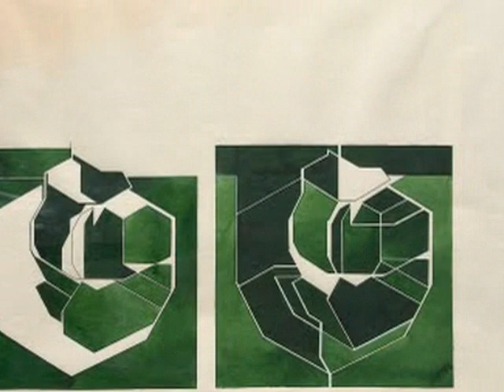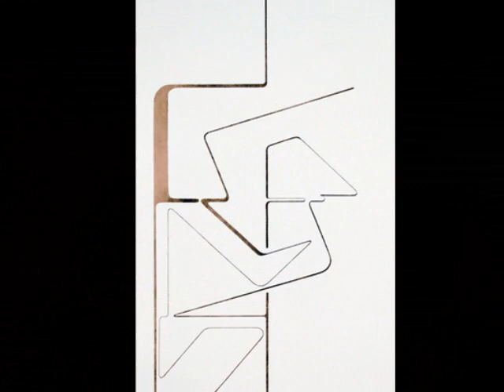Pablo Palazuelo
Pablo Palazuelo de la Peña (Madrid, 6 de octubre de 1915 - Galapagar, Madrid; 3 de octubre de 2007); pintor, grabador y escultor español. Palazuelo fue una de las figuras clave del arte español de la segunda mitad del siglo XX.

Cursó estudios de arquitectura en su ciudad natal y en el Royal Institute of British Arquitects de Oxford, en el Reino Unido. En 1936 regresó a España y desde 1940 se dedicó plenamente a la pintura. Sus primeras obras neocubistas, influidas por Paul Klee, le conducen hacia la abstracción, a la que llega en 1947-48.

En 1948 marchó a París con una beca del Gobierno francés y se instaló en el Colegio de España, donde trabó amistad con Chillida, con quien participó en el Salón de Mayo de ese mismo año.

Aunque sus primeros dibujos son de un constructivismo puro, éste da paso al arte abstracto regido por las leyes de la naturaleza con un fuerte componente geométrico y matemático. Su pintura, de una apariencia sencilla, oculta una gran complejidad teórica que procede de sus lecturas de Mircea Eliade, Gaston Bachelard y las filosofías orientales.

A su regreso a España en 1969, e instalado en Monroy (Cáceres), realiza la serie Monroy, en la que investiga sobre la relación entre los signos gráficos y la música y llega a hacer cuadros "musicales". Desde 1979 realiza de forma continuada tanto escultura como pintura. Ha sido galardonado con en Premio Kandinsky en 1952, el Premio Carnegie en 1958, la Medalla de Oro de Bellas Artes en 1982 y el citado Premio Velázquez.